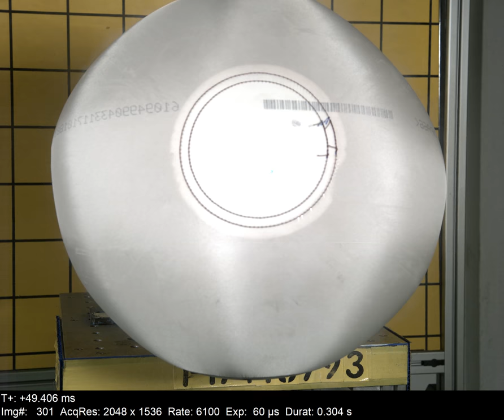Driver Airbag taken with Phantom v2640 high speed camera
Recorded with v2640, 6100fps, 2048 x 1536 pixels, front view